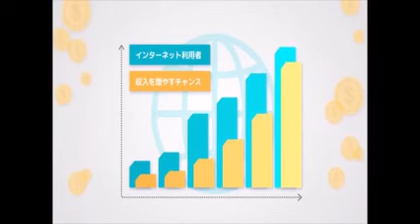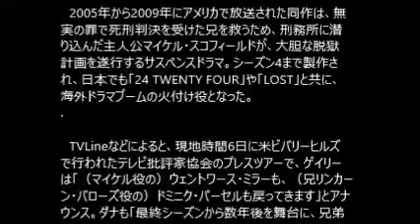「プリズン・ブレイク」正式に復活決定！FOX会長が認める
お金が欲しい。
でも、リスクは取りたくない。

そんなあなたにオススメしたい。
動画を見た後に稼げるノウハウを
無料公開。

そんな美味い話があるの？

はい、あります！

シネマトゥデイ 8月7日(金)13時59分配信

「プリズン・ブレイク」シーズン2より - FOX / Photofest / ゲッティ イメージズ

　人気海外ドラマ「プリズン・ブレイク」が来年、10エピソードの特別シリーズとして、7年ぶりに復活することが決定した。シリーズを手掛けるFOXテレビジョングループの会長兼CEOである、ダナ・ウォルデンとゲイリー・ニューマンが正式に認めた。

【写真】ウェントワース・ミラー『バイオハザード』出演シーン

　2005年から2009年にアメリカで放送された同作は、無実の罪で死刑判決を受けた兄を救うため、刑務所に潜り込んだ主人公マイケル・スコフィールドが、大胆な脱獄計画を遂行するサスペンスドラマ。シーズン4まで製作され、日本でも「24 TWENTY FOUR」や「LOST」と共に、海外ドラマブームの火付け役となった。

　TVLineなどによると、現地時間6日に米ビバリーヒルズで行われたテレビ批評家協会のプレスツアーで、ゲイリーは「（マイケル役の）ウェントワース・ミラーも、（兄リンカーン・バローズ役の）ドミニク・パーセルも戻ってきます」とアナウンス。ダナも「最終シーズンから数年後を舞台に、兄弟はもちろん、ドラマの象徴的なキャラクターたちも帰ってきます」と明かした。

　しかし、ファンとして気になるのは、アナザーエピソードとして製作された「プリズン・ブレイク　ファイナル・ブレイク」（2009）で描かれたあの結末。それについてダナは、「（シリーズの生みの親であるクリエイターの）ポール・シュアリングが持ち掛けてきた案は、なぜキャラクターたちが生きていて、いまだに世界を転々としているのかをきちんと説明するものだった」と語っている。（編集部・中山雄一朗）
プリズンブレイク 映画
プリズンブレイク ネタバレ
プリズンブレイク 無料
プリズンブレイク あらすじ
プリズンブレイク キャスト